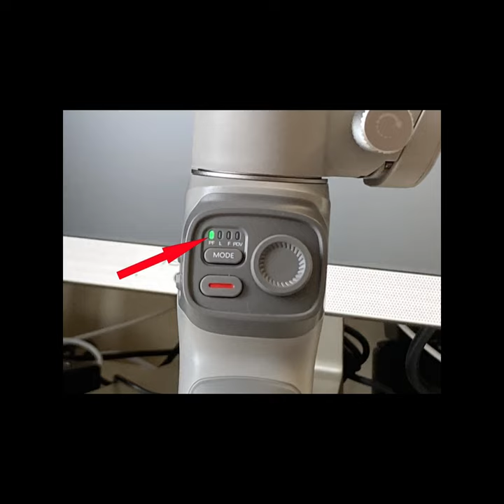How to use ZHIYUN SMOOTH Q3 COMBO | Gimbal | No application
You can see every thing about ZHIYUN SMOOTH Q3 COMBO Gimbal and learn how to install and setup and use your gimbal in all modes without any application
Subtitle available in English, German, French, Russian, Turkish, Persian, Spanish, Ukrainaian and Greek